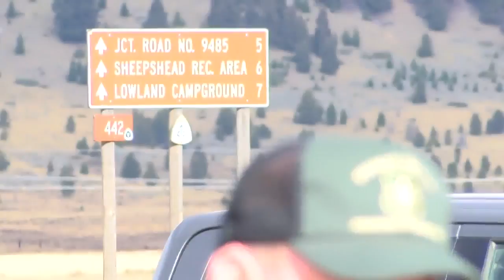DNRC tours Elk Park near Jefferson County